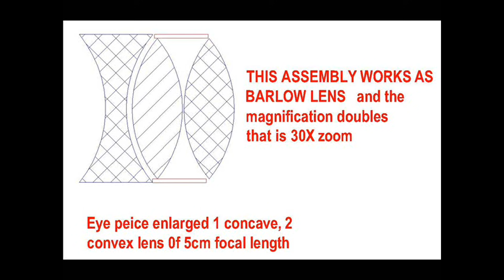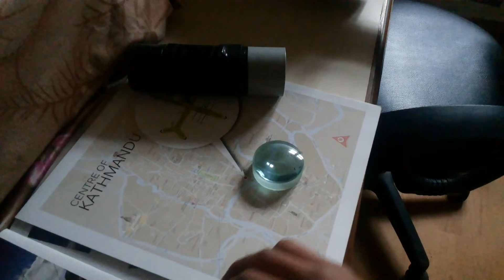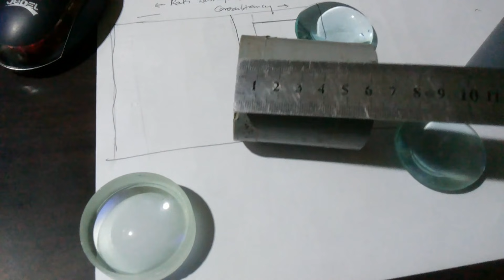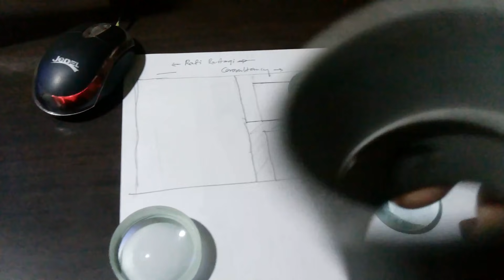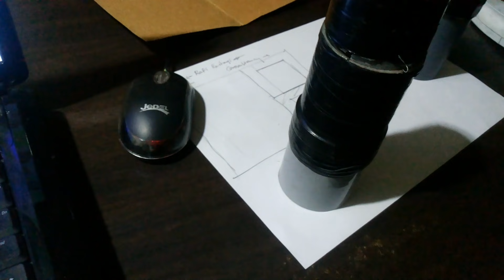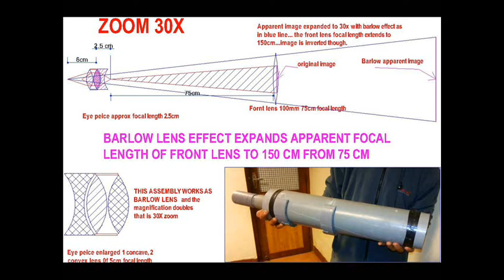Telescope 30x zoom with DIY Barlow lens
My passion with astronomy made me post this DIY work for Primitive Barlow lens for the magnification of refractor telescope with PVC pipes. I got a zoom of nearly 30x with this in my DIY telescope. I watched the craters of the moon with this... and Orion Nebula also looks like a hazy cluster of clouds with this. Enjoy..! The cost of all the lenses 2 convex, one concave 5cm focal length and the front lens say 100mm dia 75cm focal including PVC pipes 4" dia, and 2" dia with 2 unions sockets and a bit of pipes comes under Nrs. 1000 rupees or USD 10 only. Try to get the pipes from KABADI's as far as practicable and wash and rinse them properly before use.